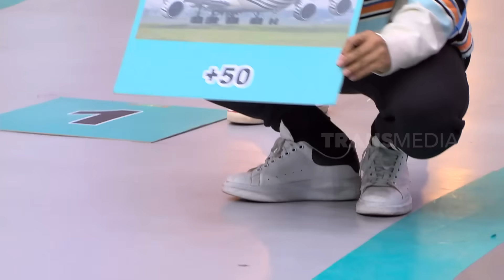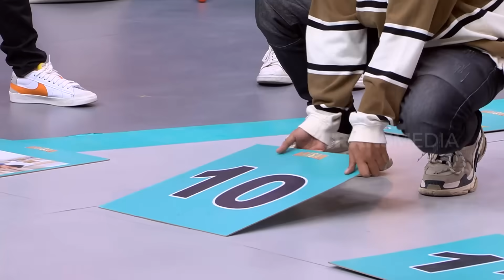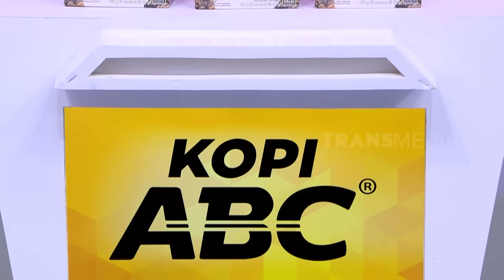El Rumi GALAU Sejadi-Jadinya! | ARISAN (20/09/23)* Part 2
Bisa-bisanya ada yang bikin El Rumi galau? Kan kasian ayangnya kita semua! Untung aja ada yang bisa bikin mood dia happy lagi, ada yang tau?

"ARISAN"
TAYANG SETIAP HARI SENIN-SABTU
PUKUL 20.30 WIB